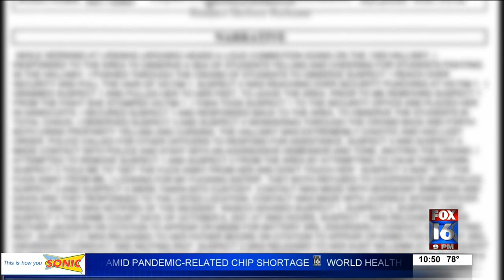Video shows student punching staff member at Little Rock Southwest High School